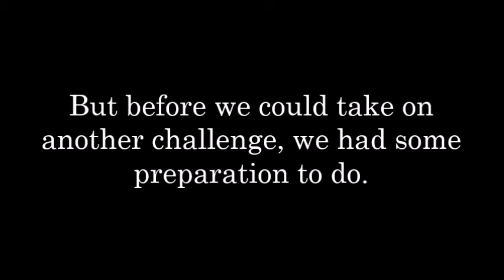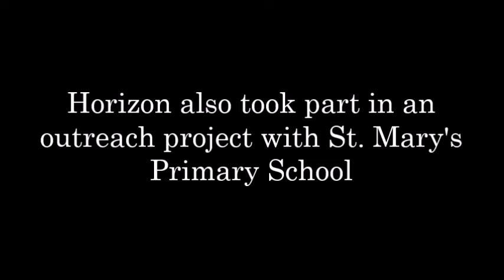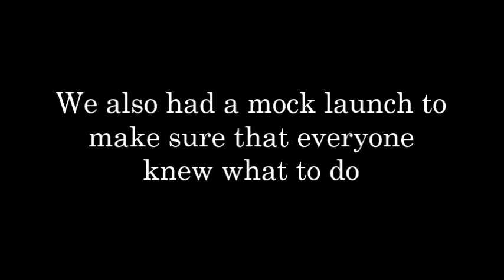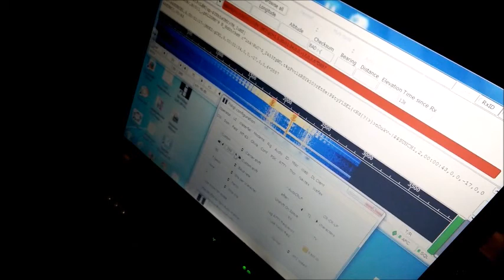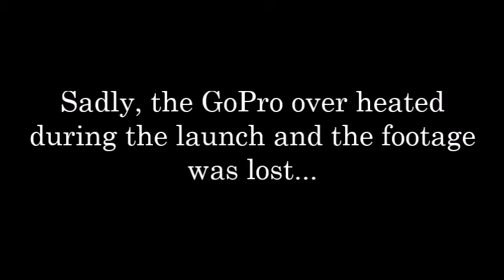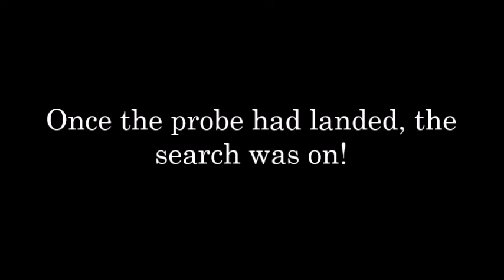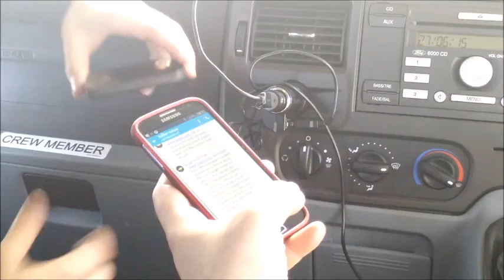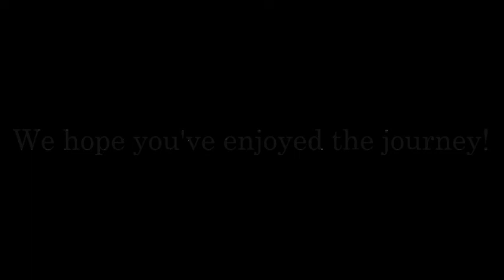Sun Chaser: The Movie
Horizon presents 'Sun Chaser' - the mission to capture the sunrise from the stratosphere, launched in July 2015 from Queen Mary's Grammar School in Walsall, UK.

Music Credits

Nicholas Hooper, Opening - This track is Ad Supported on YouTube, therefore this video has not been monetised.

Maker Music - Jim Henson vs Stan Lee - Epic Rap Battles of History - This track is Ad Supported on YouTube, therefore this video has not been monetised.